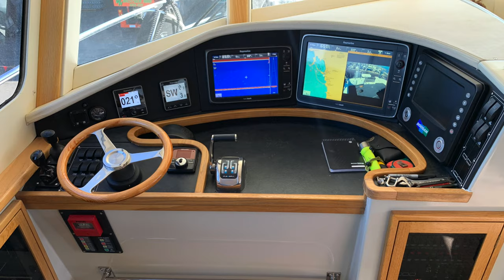Marko 60 Expedition Vessel "Pot Luck" FOR SALE @ Oceaneer Marine Brokers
"POT LUCK" is a well proven and highly optioned luxury expedition cruiser, ready to take on your dream trips to the Abrolhos, Montebellos, Rowley Shoals, Kimberley region and further! Pot Luck is converted from a serious offshore lobster fishing vessel, launched by Marko in 2003.

This incredibly capable vessel has been repowered with a new Doosan V222Ti 1000HP engine now with just 120 hours on the clock. Further additions include a CATERPILLAR C2 22kva Genset, Zipwake trim system, dual Raymarine Hybridtouch navigation with 3kw transducer, professional CHIRP sonar and radar plus a huge array of extras.

The expansive deck is perfect for entertaining and fishing, with an external galley/bar set-up featuring a huge electric hotplate, a fridge, two freezers, a commercial grade ice maker and Corian bench tops. LED downlights provide crisp lighting to the entire deck, with clear roll down storm covers either side for those windier evenings and heavier weather journeys. A fold down LED TV faces aft so everyone can keep an eye on the footy, plus the Raymarine system can be streamed to the screen whilst fishing. A day head on deck is easily accessible, along with a hydraulically actuated lazarette hatch.

The saloon and maxivision wheelhouse is spacious and modern. The skipper sits high up overlooking the bow and has easy control of the vessel's autopilot, hydraulic bow thruster and custom anchor drum winch, Zipwake automatic trim system and the impressive array of electronics.

Ample accommodation down below, there is a huge crew quarters with four large single bunks in the V berth. A further single/double overhead bunk to port and a master queen aft. A massive bathroom with toilet and shower services the accommodation below.

This vessel will draw the envy of any serious boatie and still turns heads. The owner is extremely sad to see her go but it is time to downsize.

Oceaneer Marine is Australia's most active Commercial & Recreational vessel brokerage. We specialise in the sale of new and pre-owned luxury recreational vessels, commercial vessels, marine assets & commercial fishing licenses. If you would like more information, please contact Matt Lovelady, Tom Lovelady or Luke Morgan at Oceaneer Marine Brokers.

Interstate and overseas buyers welcome, Skippered delivery or sea freight can be arranged to a location of your choosing at Purchaser's cost. Please enquire for insurance, finance and shipping quotes.